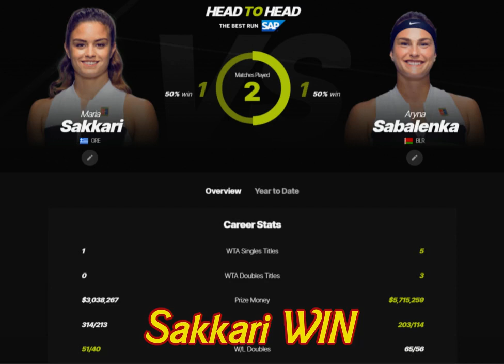Tennis : Dubai - WTA, Sakkari - Sabalenka 18 Feb 2020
Match prediction
Tennis, UAE, Dubai - WTA
18 Feb 2020